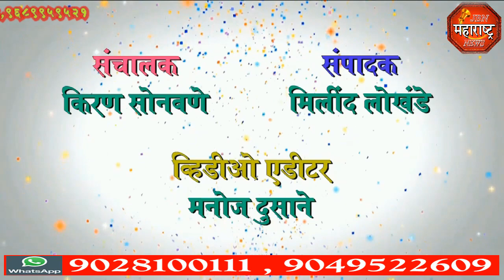jbn maharashtra news jalgaon